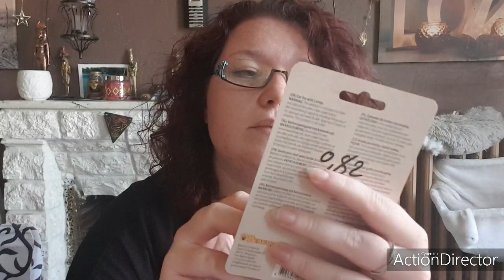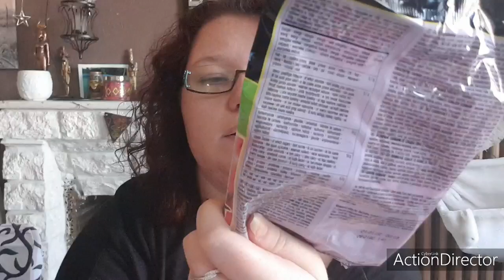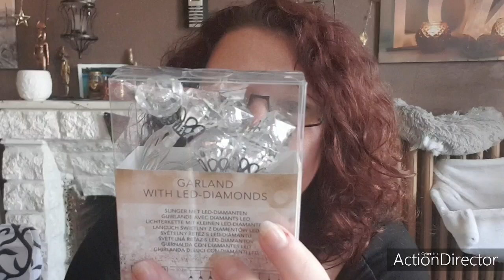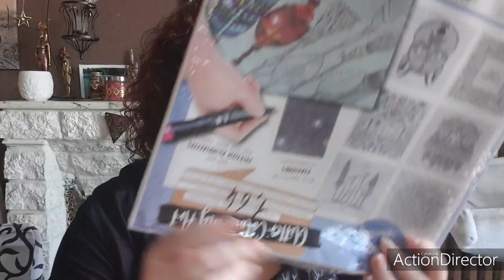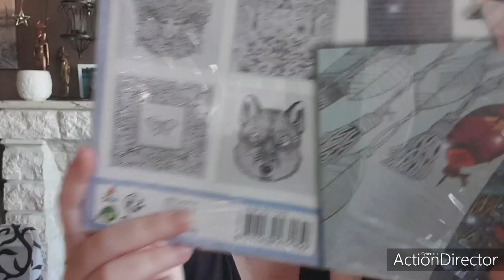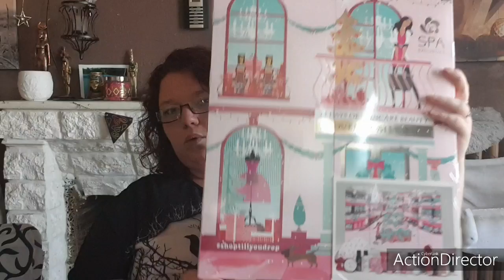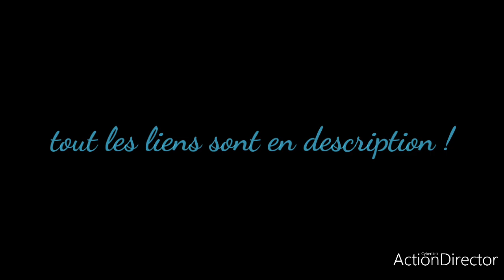Haul Action & colis wish 🥰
Coucou les loulous j'espère que vous allez bien ? Moi nickel 🍇

Voici une petit video pour vous presentez nos achats avec ma maman et mon colis wish 🥰
Trop jolie tout ça vraiment 🥰

+ de renseignement venez sur ma boîte mail ou sur le instabio pour me contacter